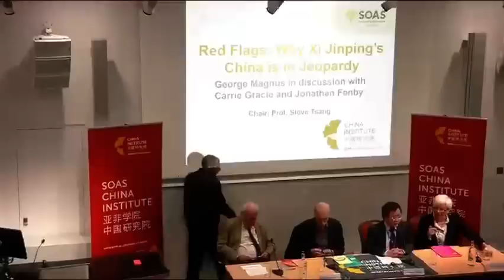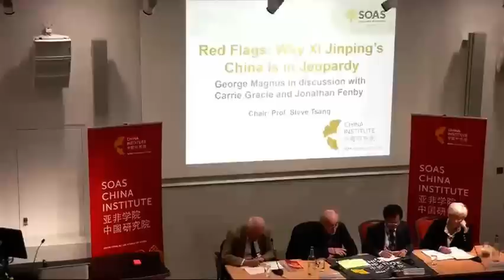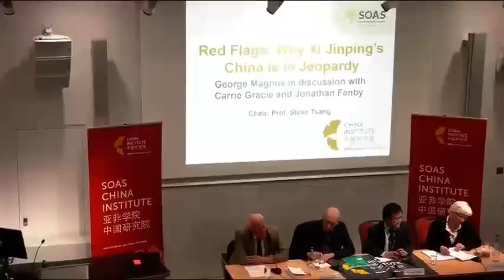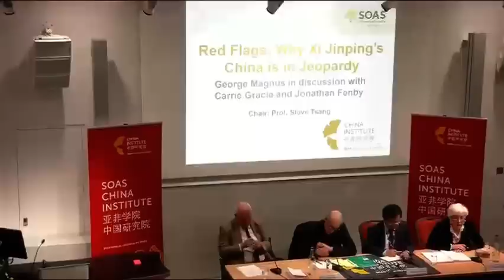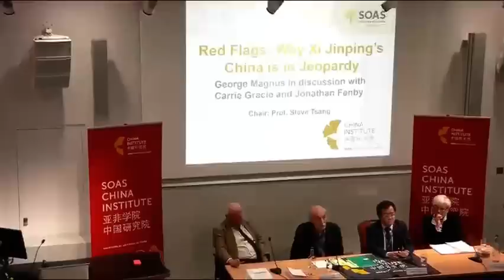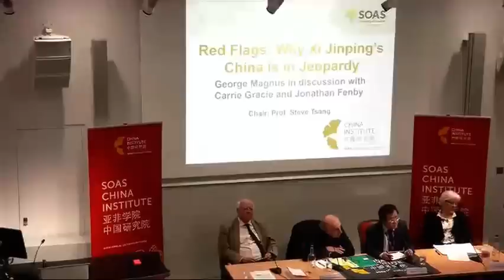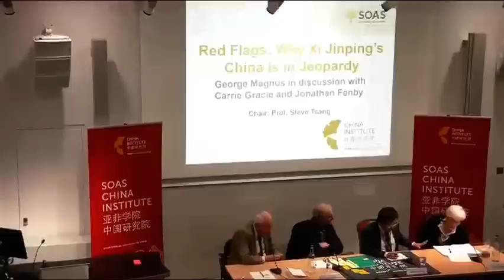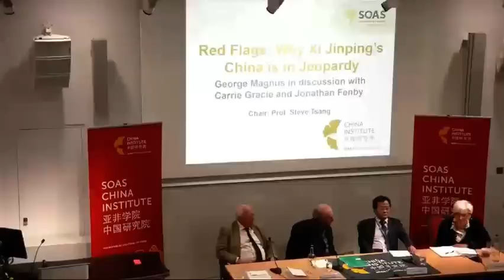Red Flags: Why Xi Jinping’s China is in Jeopardy | SOAS University of London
The book launch of "Red Flags: Why Xi Jinping’s China is in Jeopardy"
with author George Magnus (Research Associate, SCI) in discussion with Jonathan Fenby (Research Associate, SCI) and Carrie Gracie (Former BBC China Editor) was held at the SOAS China Institute, SOAS University of London on 29 October 2018. More about this event

In Red Flags (Yale,11 September), economist George Magnus argues that Xi’s China is in jeopardy.  He demonstrates that Xi’s China has reached the end of extrapolation and faces serious economic and political challenges to its predicted rise.   In the book, Magnus explores four key traps that China must confront and overcome in order to thrive: debt, middle income, the Renminbi, and an aging population. Looking at the political direction President Xi Jinping is taking, Magnus argues that Xi’s authoritarian and repressive philosophy is ultimately not compatible with the country’s economic aspirations.

Magnus also sheds crucial light on the global implications of Xi’s China for the brewing conflict over trade, China’s evolving relationship with Trump, and the country’s attempt to win influence and control throughout Eurasia as it pursues the Belt and Road initiative.

Speaker Biography
George Magnus has occupied a front row seat as events have challenged governments, economies and financial systems around the world since the Great Financial Crisis in 2008. He is widely credited with having identified the trigger points leading to the crisis and with helping us to understand its lingering consequences.

Formerly Chief Economist and then Senior Economic Adviser of UBS, George now works as an independent economist, author and speaker. His views and opinions appear regularly in the written and social media, radio and TV. He is the author of The Age of Aging (2008) which assesses one of our leading contemporary economic and social challenges, and of Uprising: will emerging markets shape or shake the world economy? (2011).  George lives in London and is available for interview.

Discussants Biographies
Jonathan Fenby is Chairman of China Research and Managing Director, European Political Research at the research service TS Lombard. He has written nine books on China and ten on other subjects. His most recent publication on the PRC is Will China Dominate the 21st Century? He is also the author of the Penguin History of Modern China, Tiger Head, Snake Tails: China Today and Generalissimo: Chiang Kai-shek and the China he Lost. His next book, Crucible, Thirteen Months that Forged Our World, will be published in August 2018.

As a journalist, Jonathan held senior editorial positions at Reuters, The Economist, The Independent, and the Guardian, and edited the Observer and the South China Morning Post. He has written for a wide variety of media and broadcasts regularly. He is on the board of trustees of China Dialogue, a Research Associate of the SOAS China Institute and an Associate at the London School of Economics (LSE). He is a Commander of the British Empire (CBE) and a Knight of both the French Légion d’honneur and the French Order of Merit.

Carrie Gracie grew up in north east Scotland and set up a restaurant before doing a degree in Philosophy, Politics and Economics at Oxford. She spent a year teaching in two Chinese universities and then built a small film business, before joining the BBC in 1987 as a trainee producer. She went back to China as the BBC's Beijing reporter in the early 1990s and served as China correspondent and Beijing bureau chief until 1999 when she returned to the UK to focus on presenting. For several years she anchored the morning slot on the BBC News Channel and hosted the weekly BBC World Service programme The Interview. In 2014, she took up a newly created post as BBC China Editor and has since covered many news stories in mainland China, Hong Kong and Taiwan. She has also made documentaries about China for BBC TV and radio, winning prizes including a Peabody and an Emmy and commentating ceremonies at the 2008 Beijing Olympics. Her academic qualifications include degrees in Mandarin Chinese and Interactive Media. In January 2018, Carrie left her post as BBC China editor in protest at unequal pay, publishing an open letter to BBC audiences on the subject and appearing before a parliamentary select committee. She has since returned to BBC HQ as a news presenter and continues to campaign for an equal, fair and transparent pay structure at the BBC.